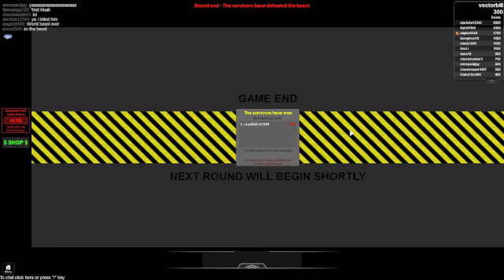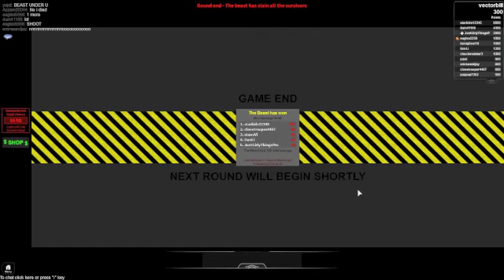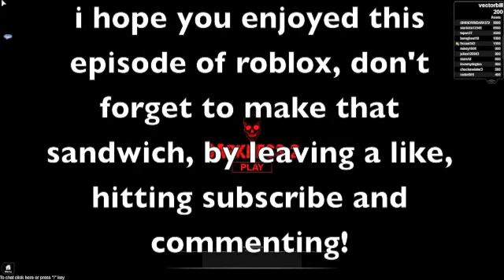Roblox Darkness 2 Episode 5 :: from one side of the room, to the other! :: with JarjarFilms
What up dudes, ya' up for horror, well this is the vid for you and plz don't blame me if you have nightmares! don't forget to make that sandwich, by getting a slice of LIKE, and a big piece of SUBSCRIBE with a lovely sprinkle of COMMENT!
then your day of joyness is complete
This is JarJarFilms here over and out.